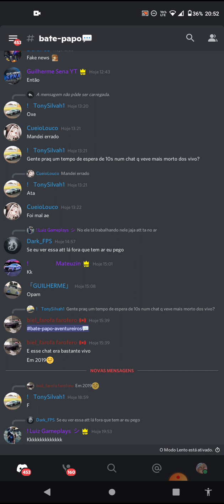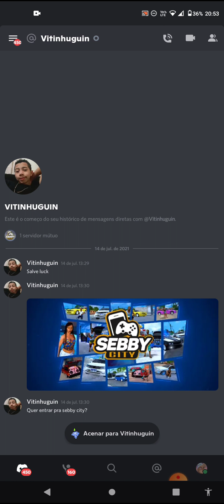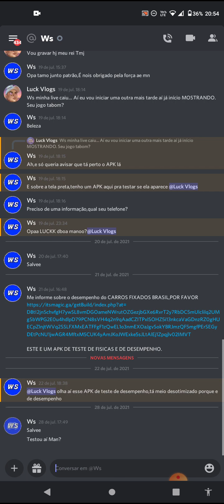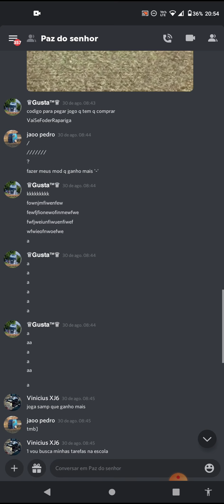REBAIXADOS ELITE BRASIL SAIU ATUALIZAÇÃO?